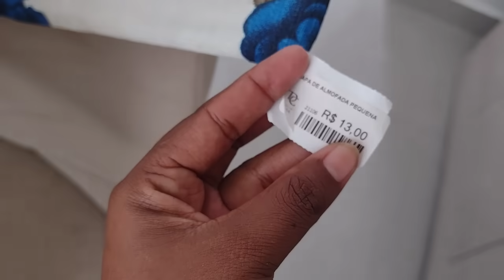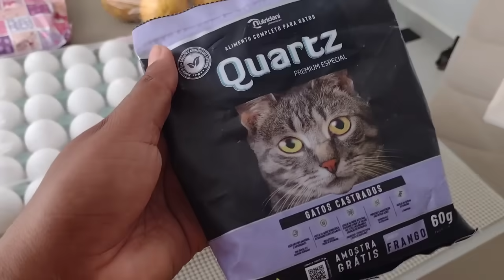NÃO AGUENTEI VER ELA SOZINHA E 🤔😳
conta Neon.